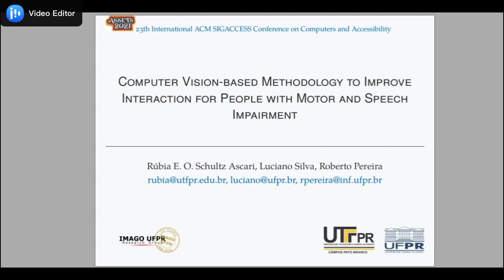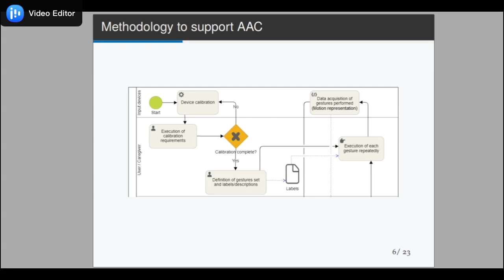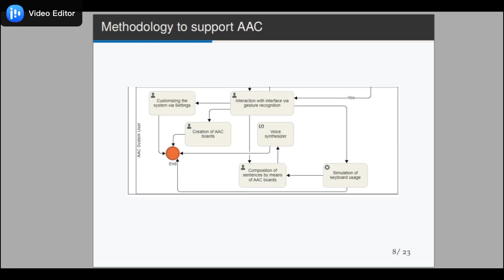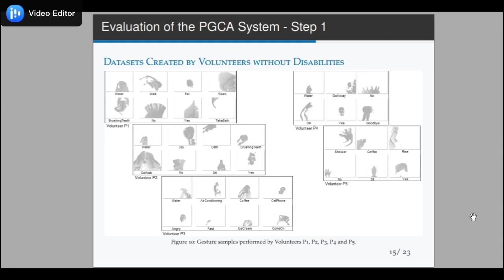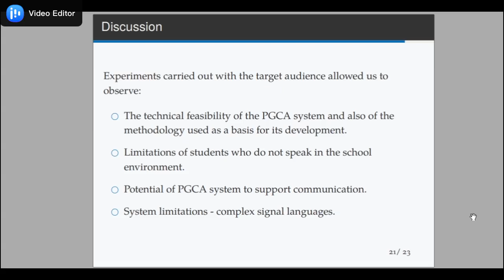Computer Vision-based Methodology to Improve Interaction for People with Motor and Speech Impairment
ACM TACCESS paper presented at ASSETS 2021 by Rúbia Eliza de Oliveira Schultz Ascari: UFPR; Luciano Silva: UFPR; Roberto Pereira: UFPR